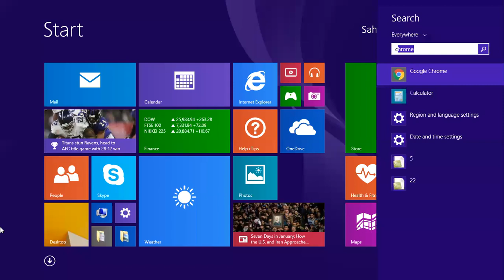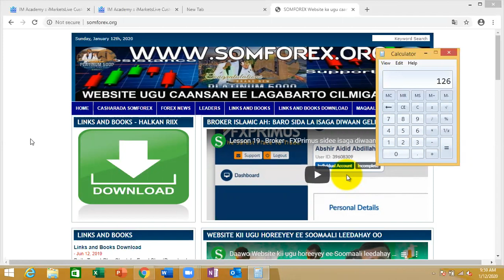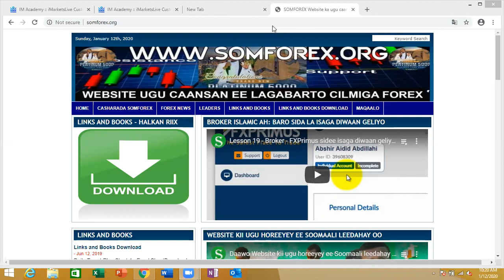GUDBIN: Xiisadii Subaxnimo iyo Midhaha Ardayda Somforex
- Waxaad ka heleysaan casharo aad u badan